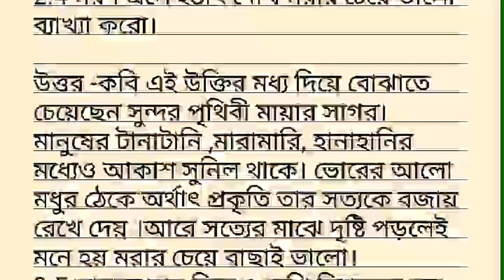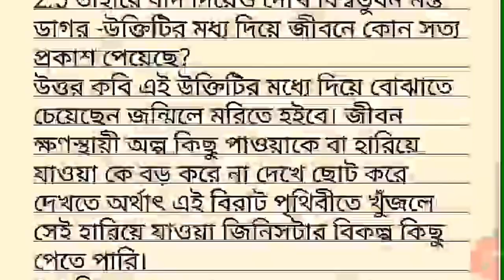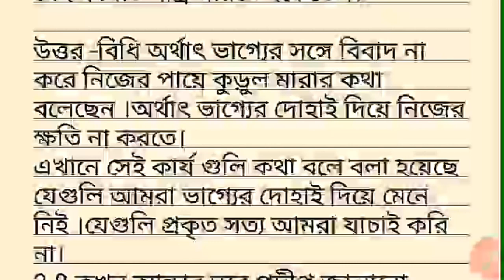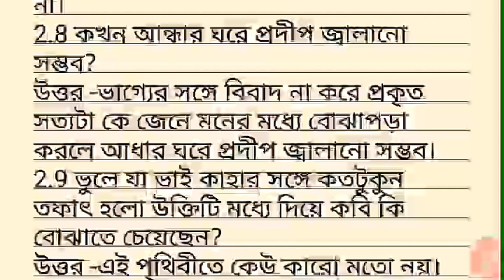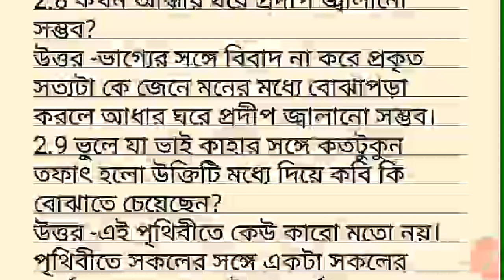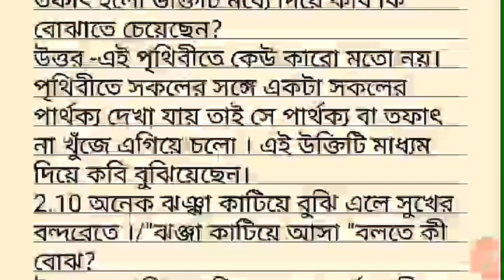class 8 bangla bojha para kabita anushilan answer